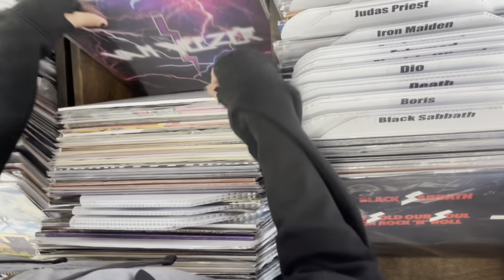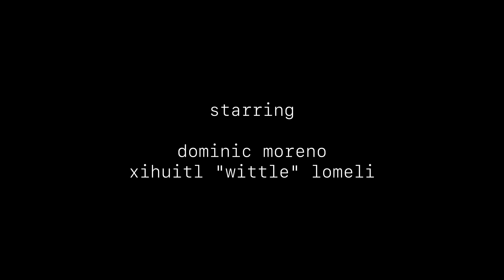Lithium - Nirvana (Plaza Premiere)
Two teenagers decide to embark in creating a high school band.